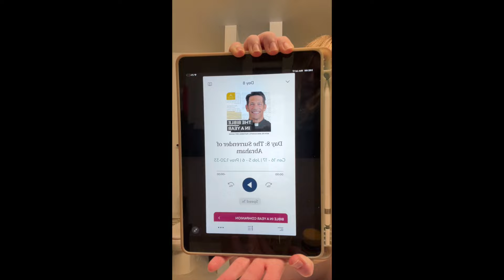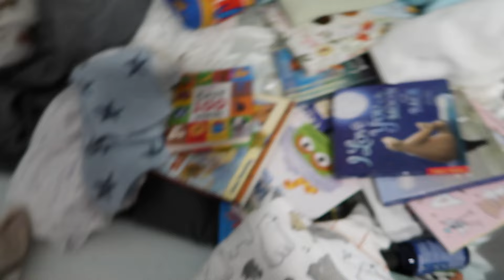Pregnancy Vlog: July